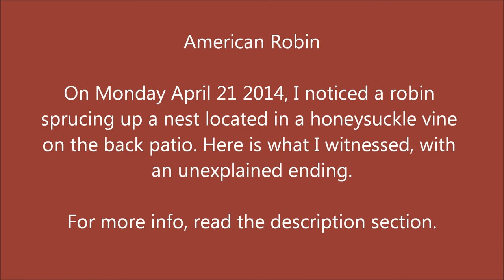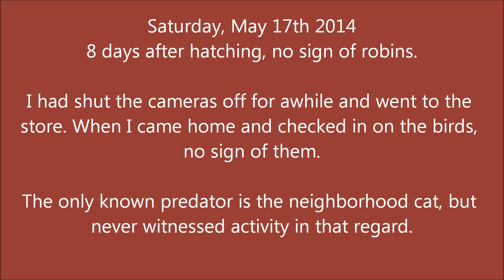American Robin observation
After noticing a robin sprucing up an existing nest I decided to try a record the nesting of eggs through to fledging.

I mounted a Gopro w/backpack above the nest and a small camcorder across the patio.

I recorded for a short period each morning, noon, and evening. Many hours of video to go through.

Much to my surprise, on Saturday, the 8th day after hatching, all signs of the birds were gone. Only known predator in the neighborhood was a cat.